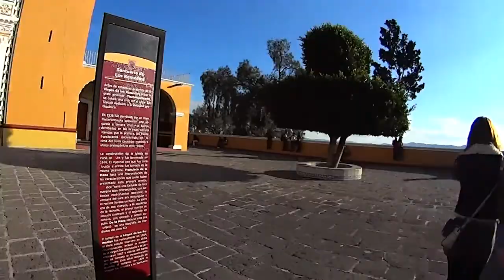Vlog60 - Nuestra Senora de los Remedios - Cholula, Puebla